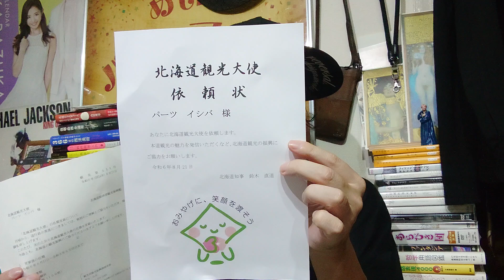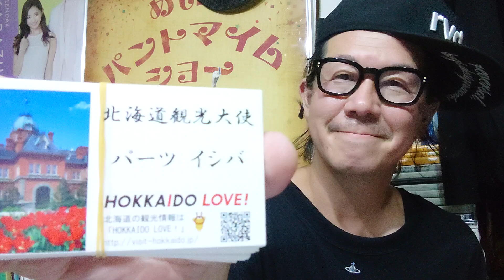ほぼ毎日パーツイシバ 2024/8/31(土) Part Ishiba almost every day